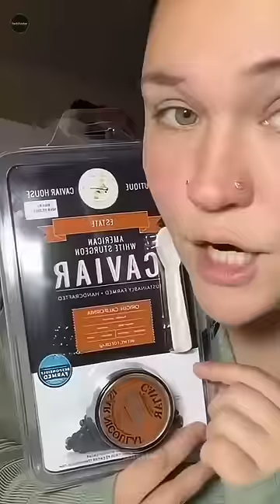Secret Behind Caviar Eat With Special Spoon